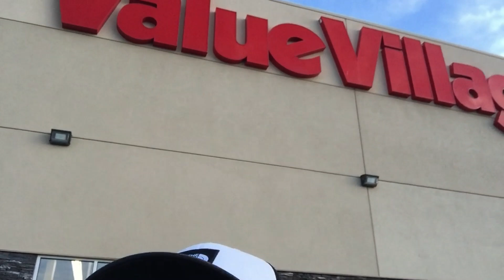VALUE VILLAGE DONATION CENTER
Samalat po sa inyong panonood at sa inyong suporta sa aking channel.kong kayo po ay natuwa o na galak sa aking video maaring po kayong mag comment sa comment section upang kayo ay aking ma pasalamatan sa susunod ko na video o vlog.At kong kayo po ay bago sa aking channel pls wag kalimotan mag Subscribe at paki pindot narin ang bell all para kayo ay ma notifi kong meron akong bago video o vlog.Maraming salamat po sa inyong lahat..At shoutout narin po sa mga kamag anak ko jan sa pinas maraming salamat po sa lahat God bless us all.

Shoutout po sa lahat ng nanood sa unang video.Salamat po ng marami

SHOUTOUT
To all of my Friends out There